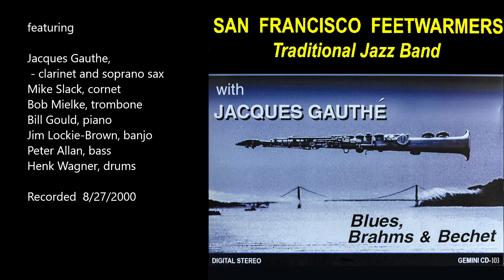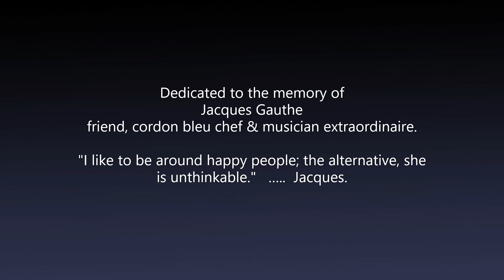"Petite Fleur" a jazz classic by the San Francisco Feetwarmers trad. jazz band with Jacques Gauthe.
San Francisco Feetwarmers traditional jazz band features Jacques Gauthe on the jazz classic, Petite Fleur, a tune from the New Orleans jazz great Sidney Bechet.   Petite Fleur, composed when Bechet was living in Paris, features a tango beat and a simple haunting melody - it was hugely popular with the general public as well as with jazz audiences.  Sidney Bechet left us a spectacular legacy of compositions and recordings; his music lives on through a new generation of musicians to whom he taught soprano sax - among them Jacques Gauthe.
     Here, Jacques Gauthe is featured on soprano sax with the San Francisco Feetwarmers.  In 2000, the Feetwarmers were joined by talented reed player Jacques Gauthe at the Sonoma County Dixie Jazz Festival. Right after the festival and still high on the applause of their fans, the band headed for Bay Records studio. Petiet Fleur is just one of 16 superb tracks from that recording session. Happy music played with lots of love.
     During the ongoing Pandemic, the Feetwarmers are pleased to share their recordings via YouTube in the hope that they will bring some happiness and solace in difficult times - enjoy and stay safe until we can play for you live again.
    San Francisco Feetwarmers ...  that's an unusual name.  Not when you recall the great Sidney Bechet's New Orleans Feetwarmers, Johnny Dodds' Chicago Footwarmers and Duke Ellington's Harlem Feetwarmers. It is the perfect name for a Bay Area band known for playing classic jazz with a touch of class.